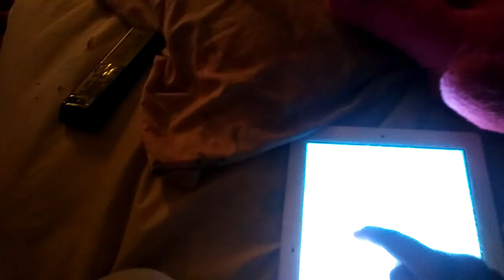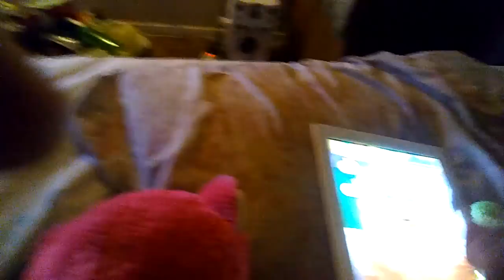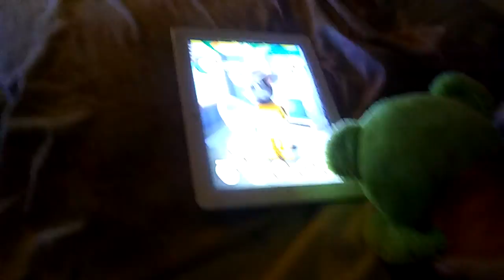Me in a nutshell #3